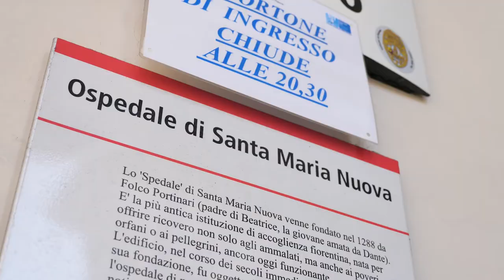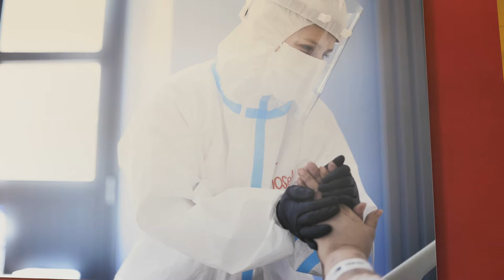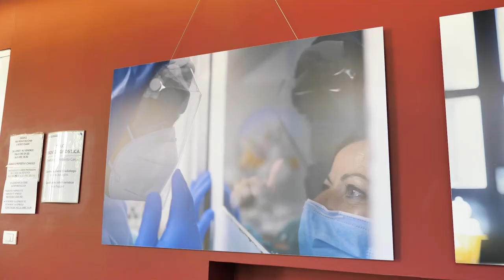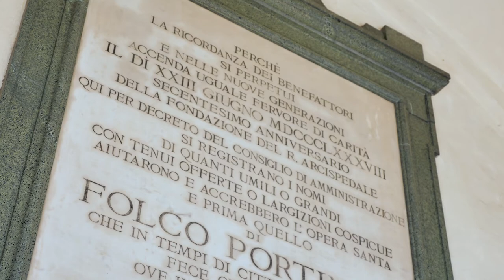E quindi uscimmo a riveder le stelle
Dai medici e gli infermieri dell'ospedale di Santa Maria Nuova di Firenze, che sorge sul terreno donato nel 1288 da Folco Portinari, padre della Beatrice di Dante, un messaggio di speranza per il Dantedì che viene da lontano e parla dei nostri giorni, accompagnandoci con tutta la forza dell'amore e della poesia in un tempo difficile. Il video è stato realizzato con la collaborazione della Asl Toscana Centro e dalla Fondazione Santa Maria Nuova Onlus. La notizia